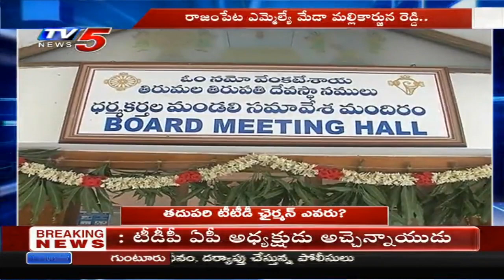తదుపరి టీటీడీ చైర్మన్ ఎవరు..?: Big Suspense Continues On TTD Chairman Post | TV5 News